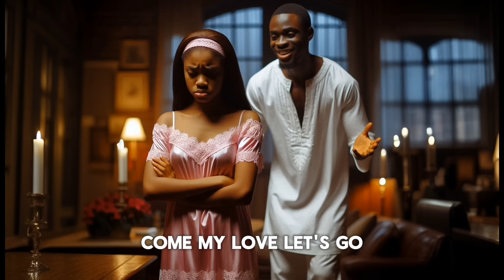PART 2 | She Got Married to a Ghost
🌟 For everyone asking how to create folktales like I do, check this out!
🚀 Unlock AI Video Magic and Earn Monthly! Join the AI Creators Club now and get a $2,373 Bonus Pack!

supernatural love story that transcends life and death. After Jerry tragically dies in an accident, his fiancée Ajifa is left heartbroken. But the bond between them refuses to be severed even by the grave.
Strange occurrences begin to plague Ajifa - Jerry's engagement ring mysteriously reappears on her finger after she buried it with him. A young boy claims to see Jerry's spirit standing behind her. And an ominous stranger warns that the "coffin" Ajifa carries on her head forebodes her own demise within a week.
Is Jerry's restless soul trying to reconnect with his one true love from beyond the grave? Or are darker forces at play, seeking to claim Ajifa for the other side? Unravel the chilling mystery in this haunting series premiere filled with suspense, romance, and the supernatural.
The line between the living and the dead has blurred. True love knows no bounds, not even death itself. But at what cost?